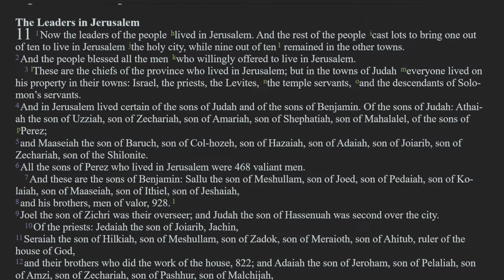Nehemiah - Ep.27: Populating Holy Jerusalem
A sermon series through the Book of Nehemiah by Pastor Scott Wilkinson. On this Lord's Day, we looked at Nehemiah 11:1-6.

If you would like to get in touch or get more information about New Creation RP Church, please go to our